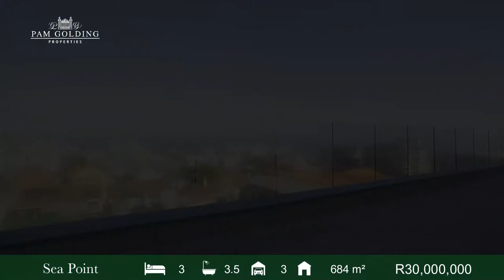3 bedroom apartment for sale in Sea Point | Pam Golding Properties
This price includes VAT. No Transfer duty payable. Brand new 3 bedroom (all en-suite) deluxe penthouse with stunning views from all rooms. This 223 sqm apartment comprises open plan living areas which lead to an expansive 461sqm of entertainment terrace and roof top terrace with private pool and barbecue.

Direct lift access into the apartment. Secure parking bays for 3 cars and a storeroom. 24-Hour security, communal gym and indoor pool.